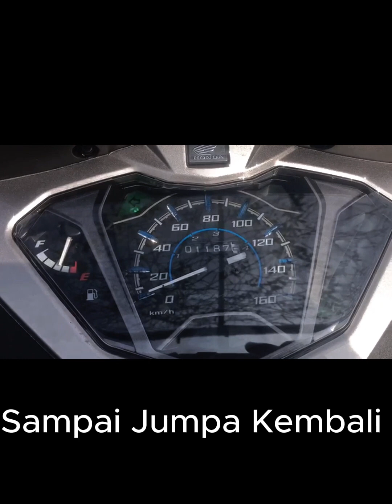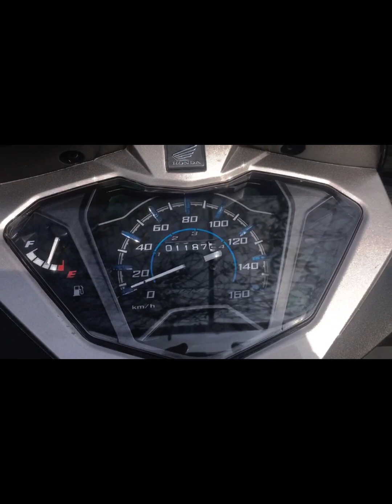Honda Supra X 125 2023 Review Singkat & Cuci Motor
Hai Guys, bersama AgTm Motochannel disini, kali ini kami akan mereview Honda Supra X 125 2023 yang berlokasi di Medan Sumatra Utara, karna unitnya agak kucel maka video part 1 ini akan kami cuci dan review singkat dulu ya , disini kami membahas spesifikasi motor, ( Part 2 nya konsumsi bbm  realtime sekalian jalan2 jarak jauh) dan lainya, Ganteng ga guys motor nya?? hehehehe...
Type Motor                                   Honda Supra x 125 2023                                                                          Tipe Mesin                                    4-Langkah, SOHC, Silinder Tunggal
Sistem Suplai Bahan Bakar        PGM-FI (Programmed Fuel Injection)
Diameter X Langkah                    52,4 x 57,9 mm
Tipe Tranmisi                                4 Speed, Rotary
Rasio Kompresi                            9,3:1
Daya Maksimum                          7,40 kW (10,1 PS) / 8.000 rpm
Torsi Maksimum                          9,30 Nm (0,95 kgf.m) / 4.000 rpm
Tipe Starter                                   Starter Kaki dan Elektrik
Tipe Kopling                                  Multiplate Wet Clutch with Coil Spring
Sistem Pendingin Mesin             Pendingin Udara
Pola Perpindahan Gigi                 N-1-2-3-4-N                                                                                                  Tipe Rangka                                  Tulang punggung
Tipe Suspensi Depan                   Teleskopik
Tipe Suspensi Belakang              Lengan Ayun dengan Suspensi Ganda
Ukuran Ban Depan                       70/90 - 17 M/C 38P
Ukuran Ban Belakang                  80/90 - 17 M/C 44P
Rem Depan                                   Cakram Hidrolik dengan Piston Tunggal
Rem Belakang                              Cakram Hidrolik dengan Piston Tunggal (CW)Tromol (SW)                        Panjang X Lebar X Tinggi       1.918 x 709 x 1.101 mm
Jarak Terendah Ke Tanah             136,5 mm
Curb Weight                                    106 kg (CW)103 kg (SW)
Kapasitas Tangki Bahan Bakar    4 Liter
Kapasitas Minyak Pelumas          0,7 Liter pada penggantian periodik
Tipe Baterai Atau Aki                     12V - 3.0 Ah
Sistem Pengapian                          Full Transisterized
Tipe Busi                                          NGK CPR6EA-9 / ND U20EPR9

This video is not intended to violate any Condition of Use.Copyright Disclaimer Under Section 107 of Copyright Act 1976, allowance is made for "fair use" for purposes such as criticism, comment, news reporting, teaching, scholarship, and research.